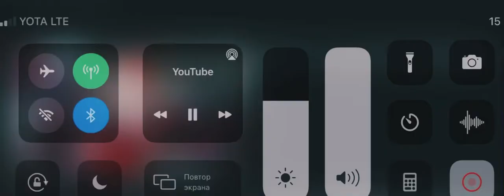Это все, что останется после меня